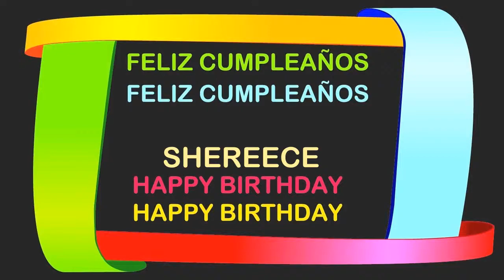Shereece Birthday Postcards & Postales - Happy Birthday